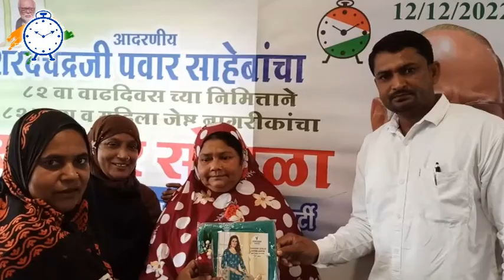Sharad Pawar Huye 82 Saal Ke || Malegaon NCP Ki Janib Se Mecial Camp || Buzurgo Ko Kapde Diye Gaye